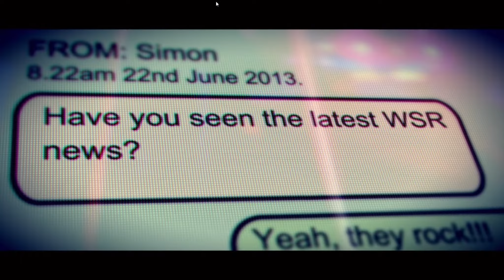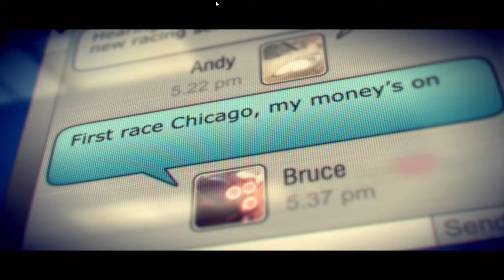Let's Play GRID 2 - Part #003- Zeit für ein D-D-Duell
Mal ein kleines Projekt zu dem ich Zeit und Lust gefunden habe. Bis jetzt ist nur ein Teil aufgenommen, und ich warte auf Eure Meinungen!

TS-Server: ts.SebiKru.de